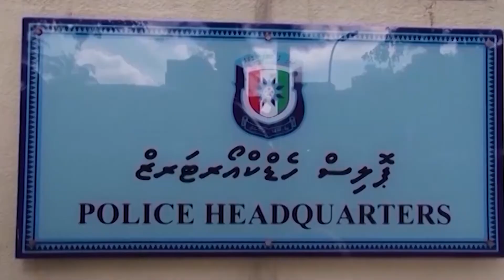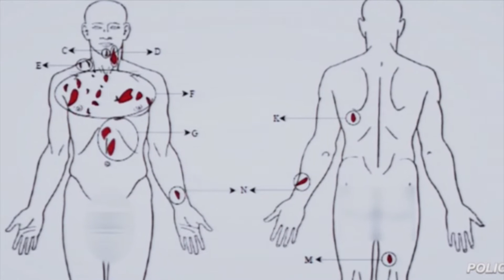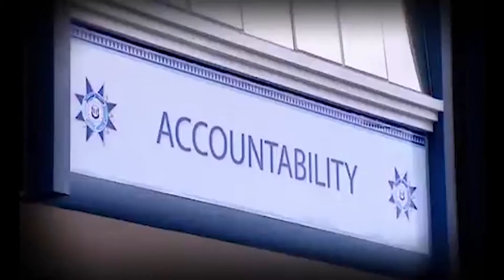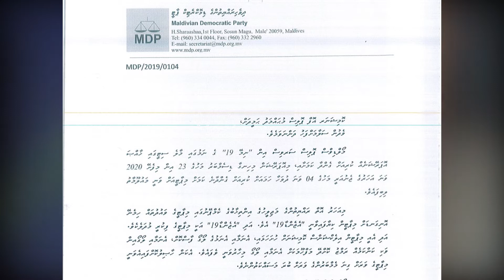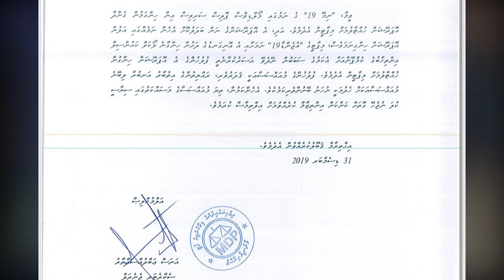13Reports Nimey 19 MDP in Polihunnah Amurukurun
13Reports Nimey 19 MDP in Polihunnah Amurukurun